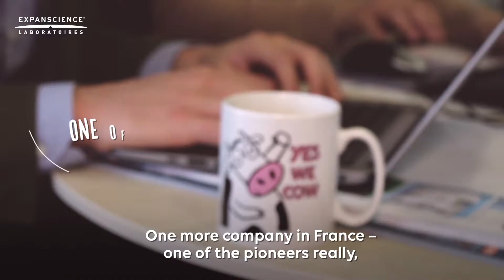What does it mean to be better for the world? - C. Audouin, Managing Director of Les 2 vaches.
In April 2018, Expanscience became the first French pharmaceutical and dermo-cosmetics laboratory to be certified B Corp, the international label of companies committed to being better for the world.

What does it really mean?

That’s the question we asked our employees and stakeholders. Answer from Christophe Audouin, Managing Director of Les 2 vaches. For Christophe, interdependence, openness and modernity are the 3 key words that best define a B Corp company.